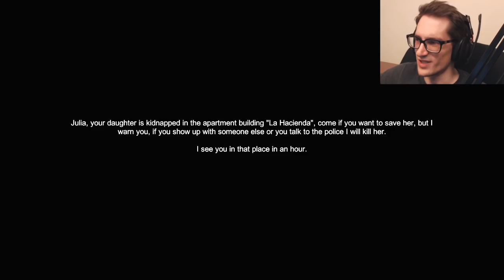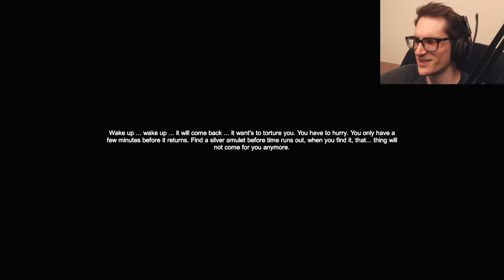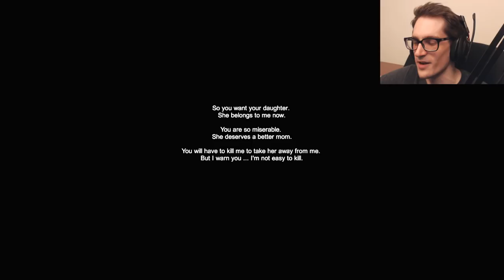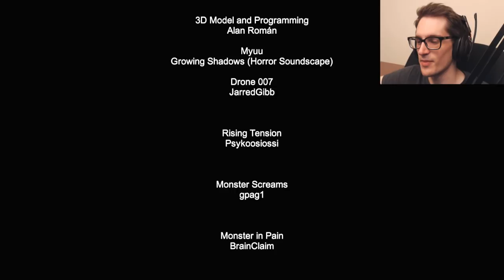Attack of the Sugar Bunny? | Indagar (Demo)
Julia is a young mother whose daughter has disappeared without a trace. Despite the efforts of the police and their families, Julia has no clue about her daughter. However, one night she receives a mysterious message that will put her to the limit.

indagar indie horror game itchio itch.io gamejolt demo beta gameplay neco plays let let's play walkthrough playthrough end ending review